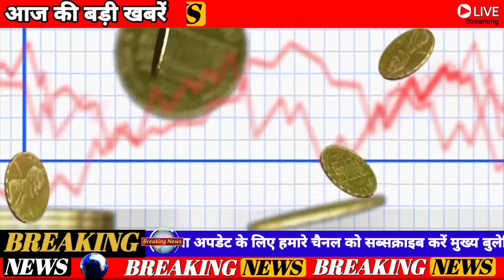Gold Rate Today:20 अप्रैल 2022 || aaj ka sone ka bhav || Gold price today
Video content:-
aaj ke chandi ke bhav
1 kg chandi ke bhav
1 tola Sona ka bhav
10 gram sone ka bhav
10 gram chandi ka rate
1 tola Sona ka dam kitna hai
1 kg silver rate
1 kg chandi ka rate

Gold rateday gold and silver price